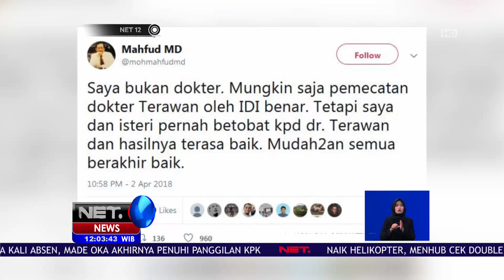Dukugan Untuk Dr Terawan -NET12